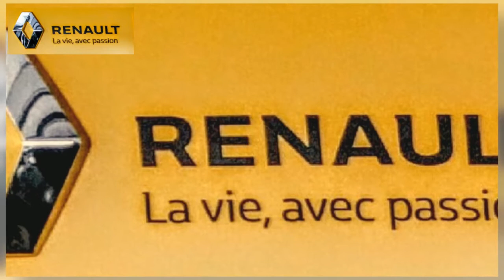Gamme Diamand's Car disponible au garage Renault Minne 676 Route Nationale, 62890 Nordausques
Vous pouvez désormais retrouver toute la gamme de produits Diamand's Car chez Renault Minne
676 Route nationale, 62890 Nordausques

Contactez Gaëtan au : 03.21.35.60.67